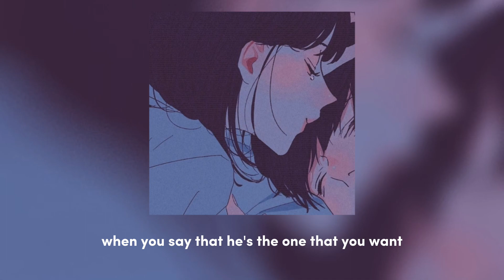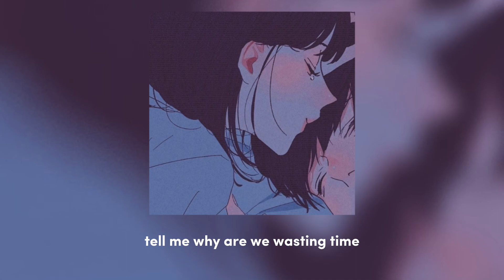Shawn Mendes - Treat you better (sped up lyrics)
Hey sweethearts! A very old song treat you better by an amazing artist Shawn Mendes is here! Everyone has had the love that was incomplete yet complete. And it hurts but music mends your heart and this song is the perfect song if you want to get over it. Absolutely beautiful with the melody and vocals. Lots of love. Enjoy 💕

Lyrics🎶